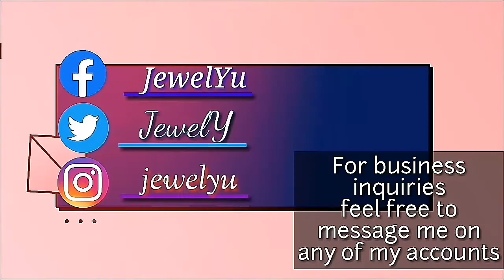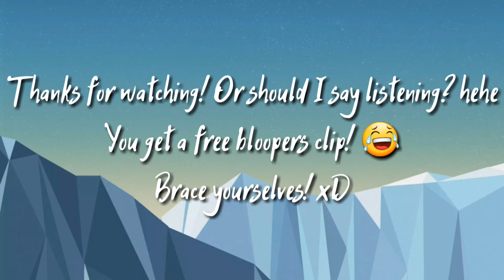Jewel...YuSing(?): TWICE (トゥワイス) - Fake & True cover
Jewel...YuSing(?): A segment under Jewel Creatives, where I make song covers. Singing different genres and languages, one at a time 😄

Hi everyone! So, for my video today I'll be singing a Japanese song from TWICE (a South Korean girl group) and yup, there's a rap again!